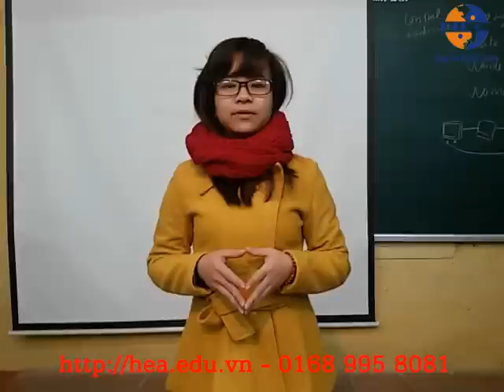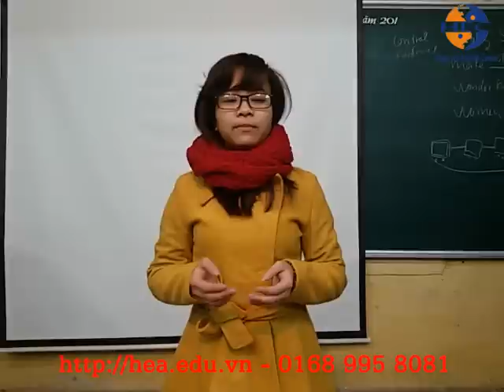Học Tiếng Anh tại Hưng Yên 0168 995 8081 Bạn Thúy Anh thuyết trình tiếng Anh